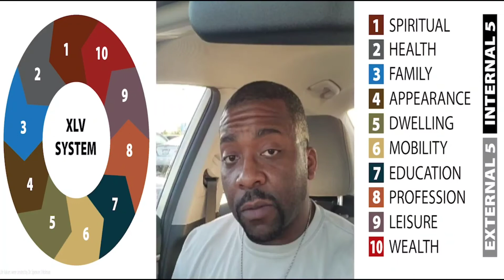Ronin's Article 15 of the Week: Pilot Episode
Semper Fi to all my Veterans across the Board and Brothers globally. Today's intentional shift will start with a personal pet project via a pilot episode that may usually warrant a well-earned Article 15 (aka Non-Judicial Punishment). However, being the CO (Commanding Officer) of my civilian lifestyle, those with wet tissue soft emotional hangups can court martial deez nuts...

Said episodes will intentionally offer the unspoken views, comments and assessements of various topics, situations and more in the coming days leading into and beyond 2022...

Starting off with today, we seriously need to assess and reassess not just our respective diets in general yet with whom we allow to eat at our table. This conversation stemmed from reliving many episodes from middle school to present day so viewer disgression is advised...

Video Intro by The Walt Diddy Show

My name is Ronin T. Martin III and I am a United States Marine Corps veteran that currently resides in the wilds of the modern-day Midwest. This channel is not only a direct promotion of A-Game, an all natural male herbal solution that promotes optimal health as its affiliated tools & services but an interactive platform that seeks to address military veterans and civilians alike by encouraging positive growth, the proper use of the 10 Life Values, the dangers of the Lost Value system and the necessity of Masculine Principles with the use of Blunt Force Truth.

The personal views, opinions, comments & descriptions used by the content creator and trusted supporters & affiliates are likely to induce Hemotional Trauma, acute Man Hymen Irritation and other mild to moderate symptoms suffered by those of the hyper flimsy demographic. Such commentary will be sourced by interpersonal and real time socially driven experiences. Those known to suffer ill effects caused by excessive sarcasm, Scorpio Barb allergies and pro-Masculine rhetoric need to consult their respective primary care physicians or Momma to properly address their boo-boos or Binky Therapy as needed.

"The journey forward relies heavily on the steps invested inward..." - Unknown

Fellas; it's literally time to Get On Our A-GAME! and apply the code RONIN10 for a 10% discount in order to gain access to the best male herbal solution that will promote 72 HOURS of peak Vitality, Energy, Strength and Libido!